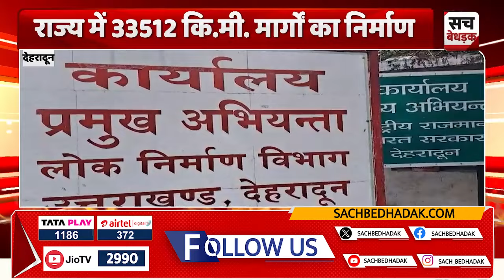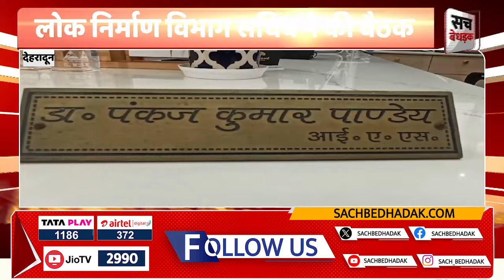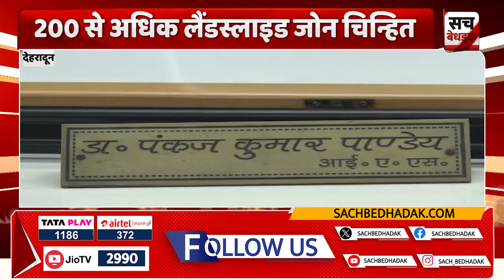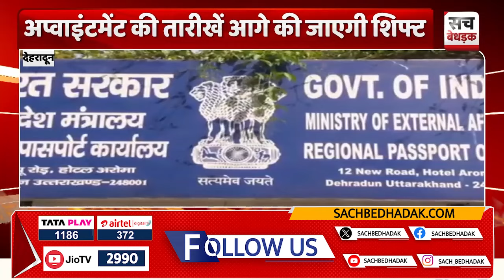02 बजे के बुलेटिन में देखिए Uttarakhand की छोटी-बड़ी खबरें एक साथ | 28 August 2024 | Sach Bedhadak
About Video: 02 बजे के बुलेटिन में देखिए Uttarakhand की छोटी-बड़ी खबरें एक साथ | 28 August 2024 | Sach Bedhadak